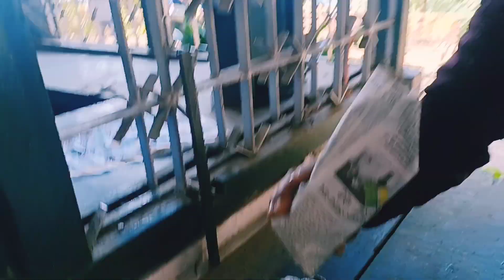local sightseeing places of Sikkim/Gangtok